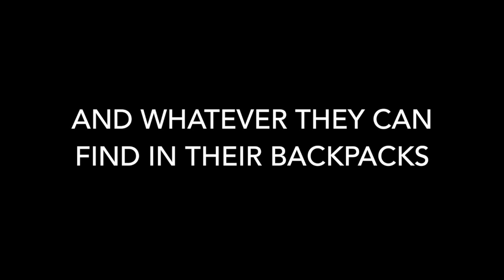HIKING TRAIL TALES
Book Hiking Trail Tales for your school today!